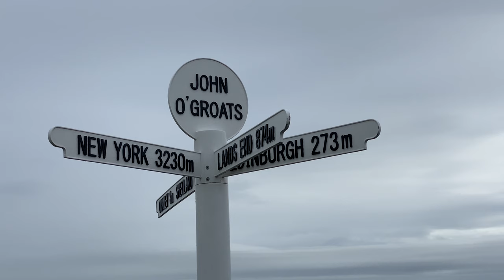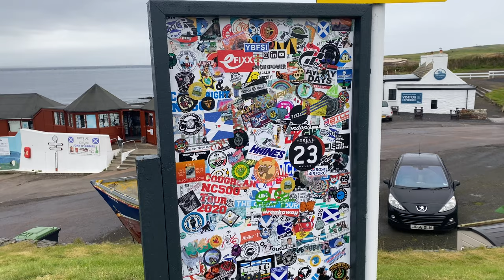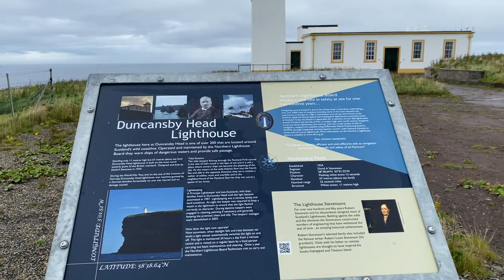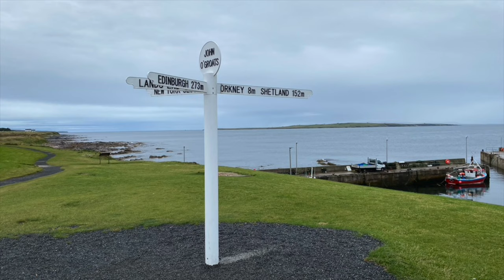Scotland's NC500 - Keiss Castle & Harbour, John O'Groats, Duncansby Head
Day 5 of our adventure on Scotland's North Coast 500 includes Keiss Castle & Harbour, the most northernly point on the road and world-famous John O'Groats and The Duncansby Head Lighthouse and Duncansby Sea Stacks, home of puffins during part of the year.  This is on the east side of the NC500, then, once as far North as you can go, turning West.

00:00 Introduction
00:51 Old Keiss Castle
01:28 Keiss Harbour
01:59 Keiss Harbour Drone Footage
03:39 John O'Groats
10:30 John O'Groats Drone Footage
13:04 Duncansby Head Lighthouse
13:35 Duncansby Sea Stacks Walk
14:52 Duncansby Sea Stacks
16:04 Next Time